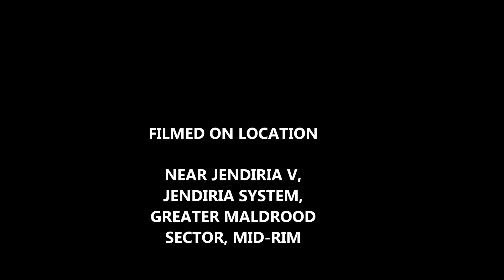Battle of Jendiria II